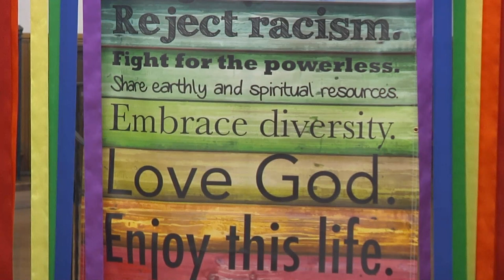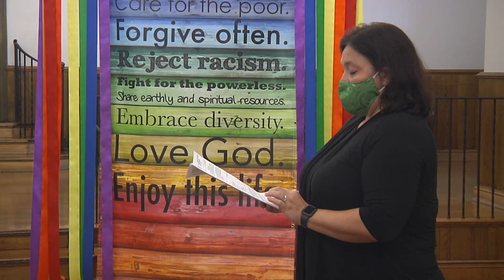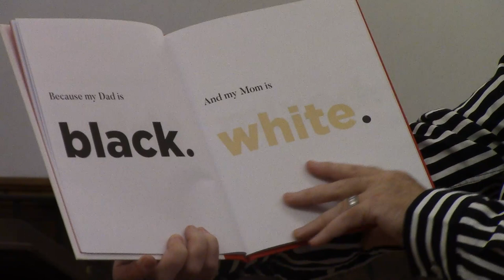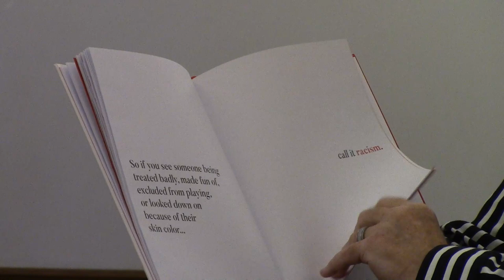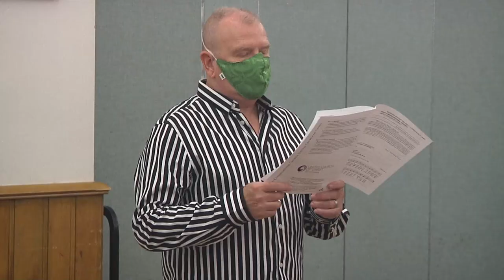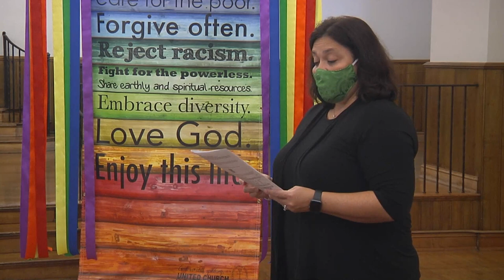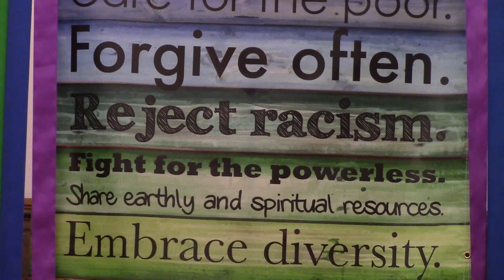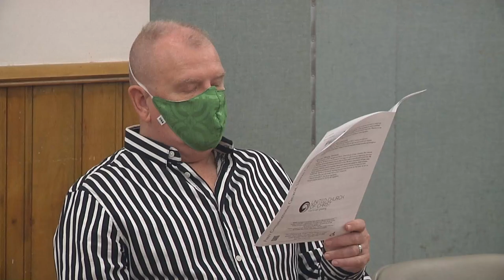The Sixteenth Sunday after Pentecost, September 20 2020 9 a.m. Service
First Congregational Church, United Church of Christ, Columbus, Ohio.  Worship bulletin

To give to the mission of the day or to the general fund of the church please Thank you for your generosity.